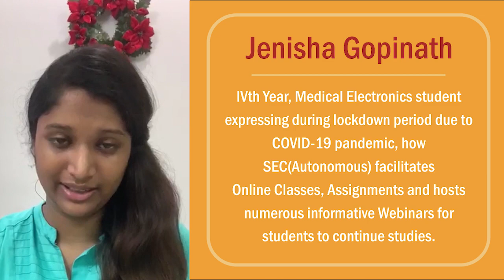Medical Electronics, IVth Yr. Student Thanks to Saveetha Engineering College (Autonomous)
🖱️ Online Admissions open for 2020 Batch. Only Limited Seats!
✅ 1000+ students got placed this year
✅ 96% Placements for 2019 batch and still counts
✅ SEC(Autonomous) is a very unique focus on OBE(Outcome Based Education) with the backward design of Curriculum for 21st CENTURY with Industry 4.0
✅ Wide choice of courses including Inter/ Multidisciplinary courses like AI/Ds, ML, IoT, 3D Printing, AR/ VR, Robotics, Cloud Computing, Cybersecurity, Cyber forensics, Quantum Computing, Block Chain
✅ Trans and Contra disciplinary courses including Design, Theater, Heritage, Problem Solving, Music, Arts, Philosophy, Psychology, Sports, Biology as part of engineering Curriculum for all branches